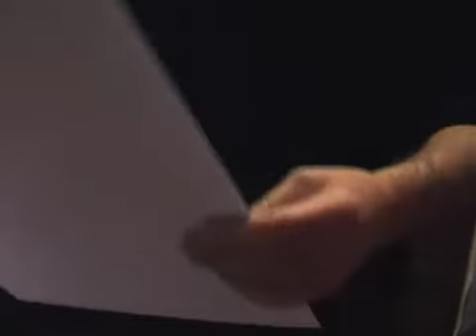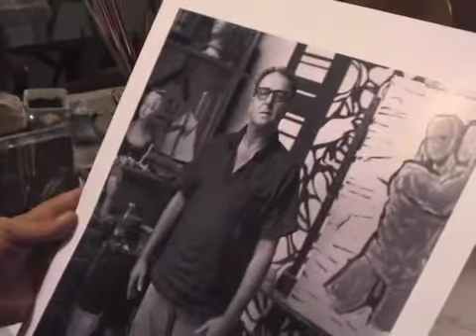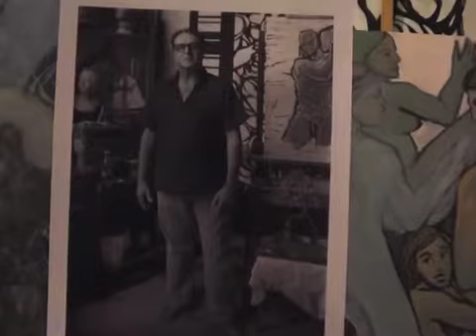342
© Despatin & Gobeli